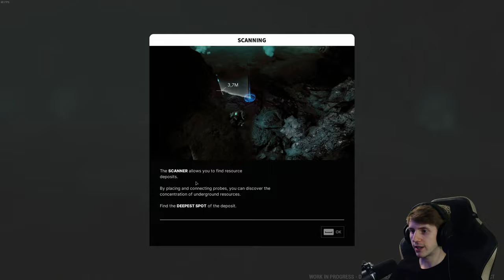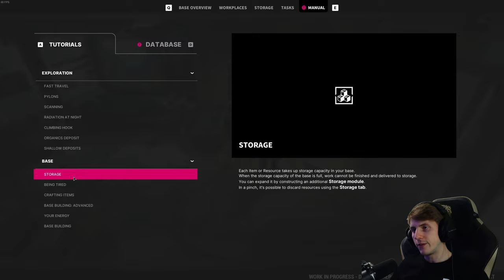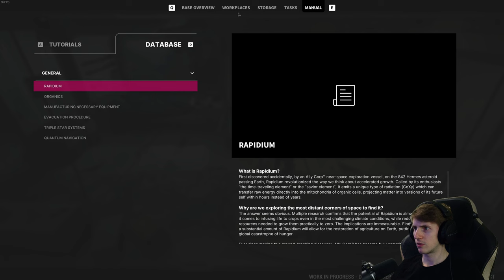The Alters 🧑‍🚀 3/5 [DEMO]